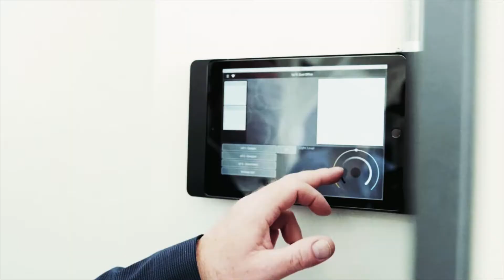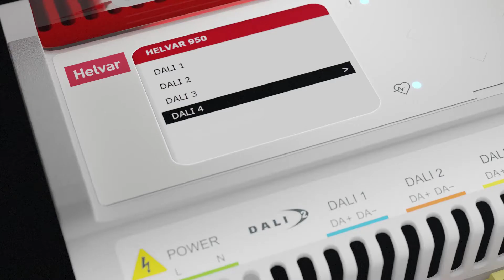Helvar Imagine 950 Router-Lösung - Imagine Endless Possibilities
Helvar IMAGINE ist Helvars bewährte Lösung für die DALI Lichtsteuerung, die entwickelt wurde, um Ihrem Raum Wohlbefinden zu verleihen und Ihnen den Komfort smarter Technologie zu geben. Die Lichtsteuerung bietet Effizienz und Skalierbarkeit für eine Vielzahl von Anwendungen. Imagine basiert auf Industriestandards für einfache Installation und Integration und ist somit eine wegweisende Lösung für DALI Lichtsteuerung und -management.